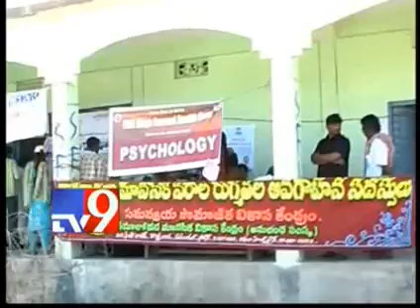NATA Sevadays 2011 - Health Camp in Guntur Dist